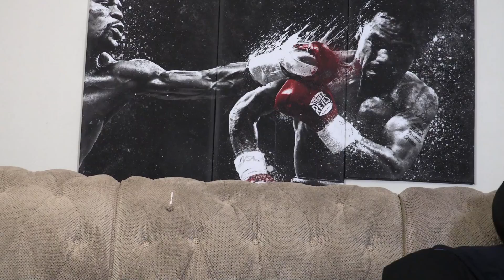Husband & Wife Get Into A Brawl After A Few Rounds Of Fruit Ninja!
Fruit Ninja Gameplay by @DionDoes

Periscope ► iMAV3RIQ

Follow Wifey
Twitter & Instagram : @jazdoes